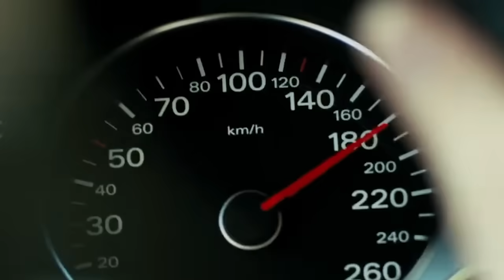Playing With the Children - A Rare Sighting (Meghan Markle)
What's this? A rare sighting of the children? HG Tudor explores further.